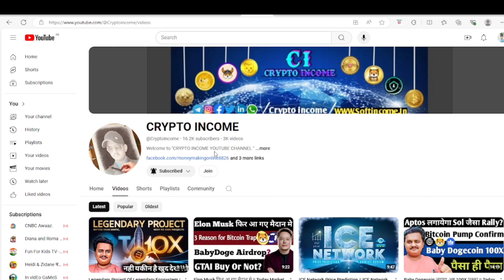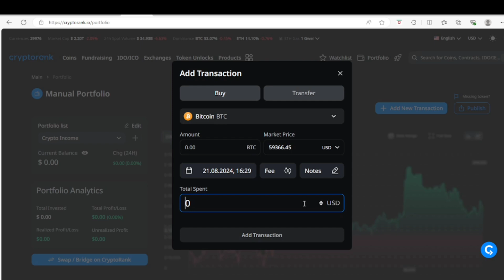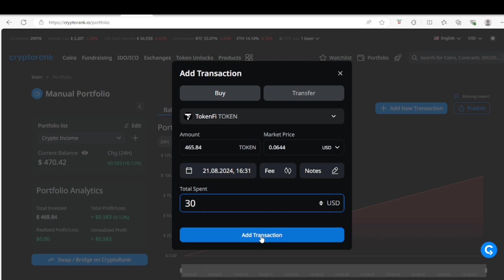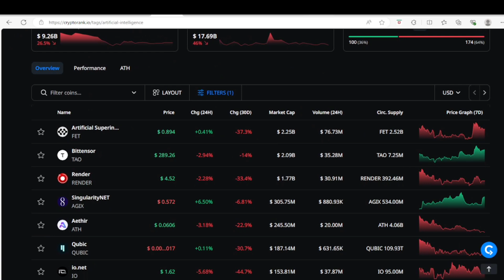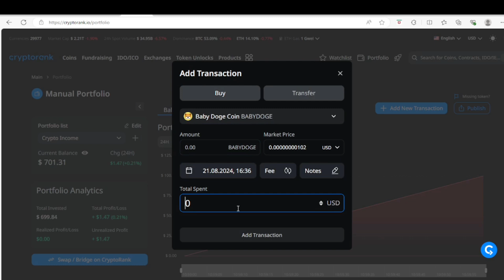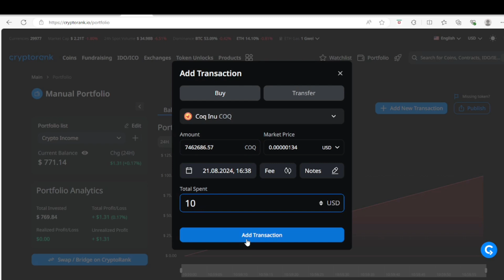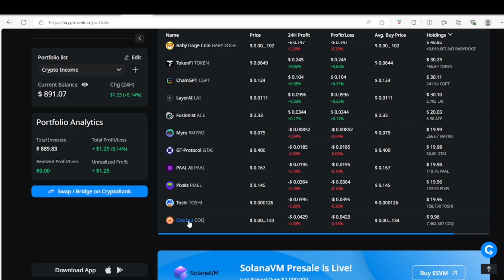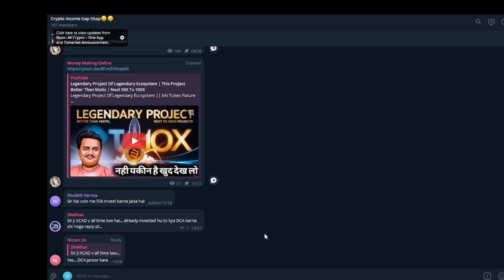My Open Challenge Portfolio $1K To $100K || सबसे बड़ा Profits होने वाला है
My Open Challenge Portfolio $1K To $100K | Cryptocurrency Update

Comment Why You Like Baby Dogecoin